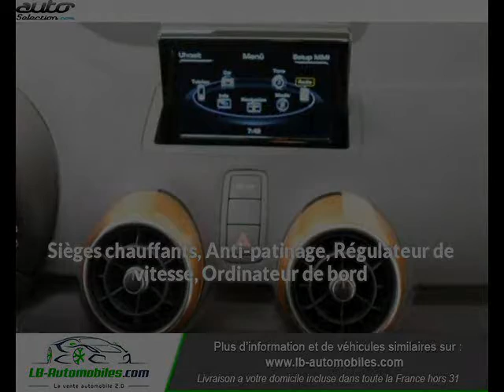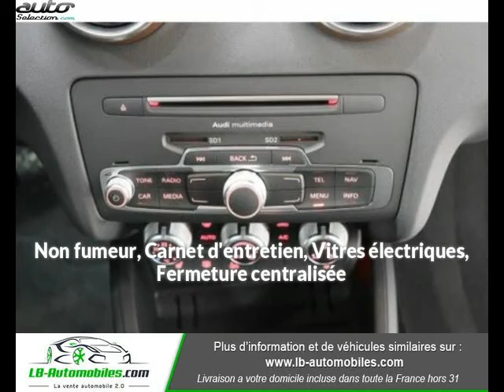Audi a1 occasion visible à Beaupuy présentée par Lb automobiles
Cette Audi a1 occasion disponible à Beaupuy dans le 31 est mise en vente par Lb automobiles - 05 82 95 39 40 - tous les détails sont